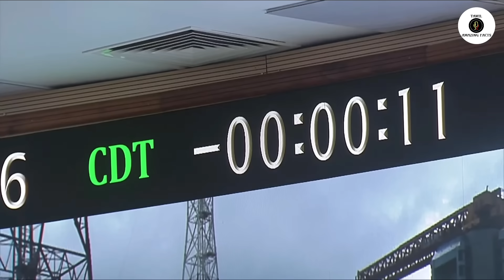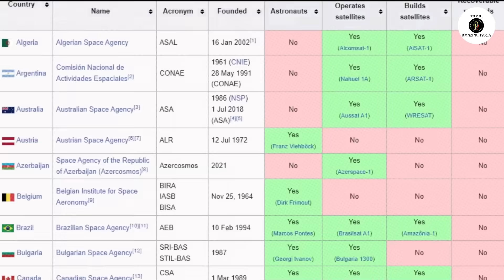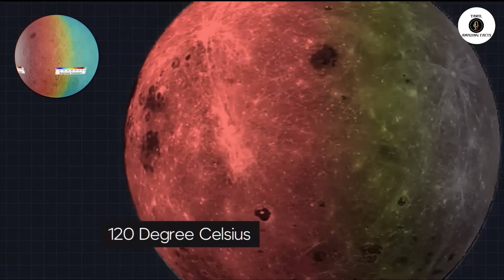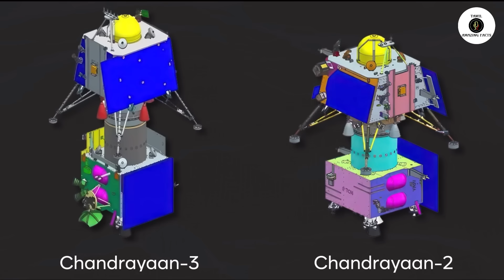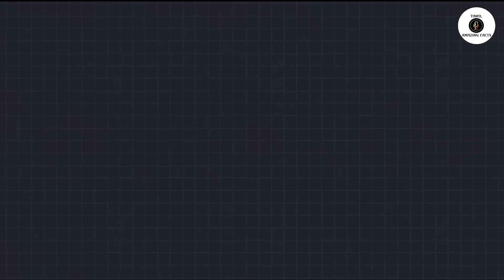சந்திரயான்-3 நிலாவில் என்ன செய்யும் | Chandrayaan - 3 Full Detail Information | Tamil Amazing Facts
Tamil Galatta News and minutes mystery of chandrayaan 3 mission with amazing videos and info bytes.

Hi friends
     Tamil Galatta News and minutes mystery of Chandrayaan 3 update in TAMIL AMAZING FACTS.Tamil amazing facts channel is best for educatoinal information in tamil with knowledge of most Random Facts. Facts in tamil for Chandrayaan 3 moon mission .Tamil amazing facts is here to educate tamil galatta science facts in tamil and story bytes videos in tamil.